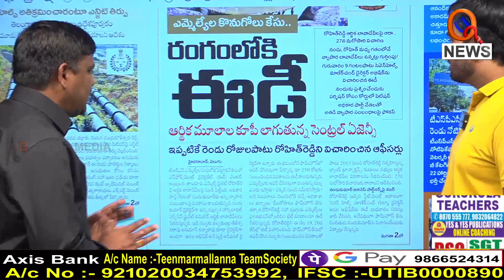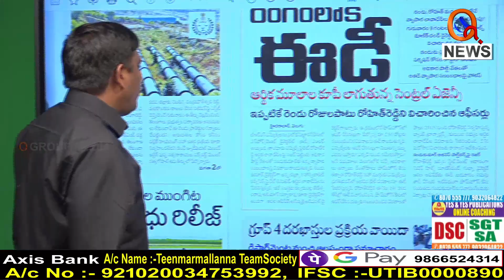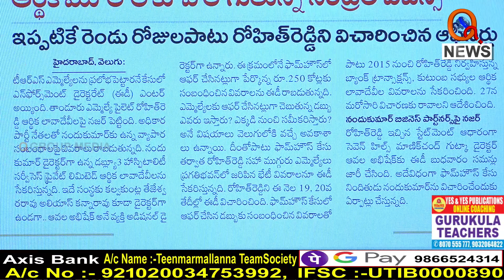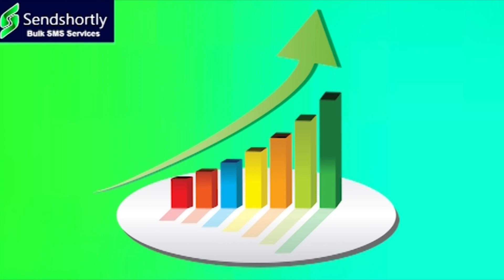కొనుగోలు కేసులో బలికా బకరాలైన ఎమ్మెల్యేలు...I Shanarthi Telangana e-paper